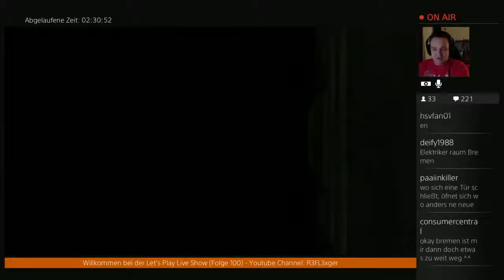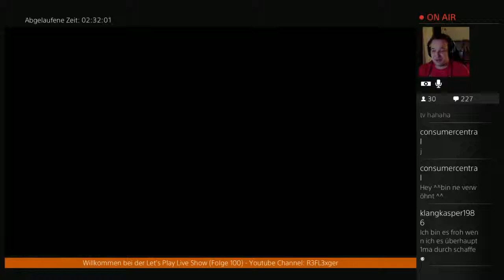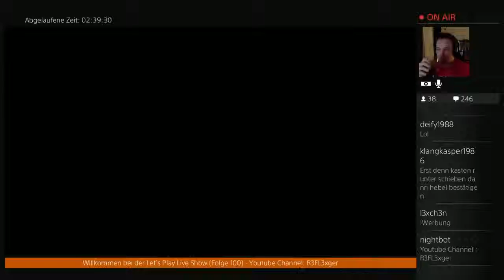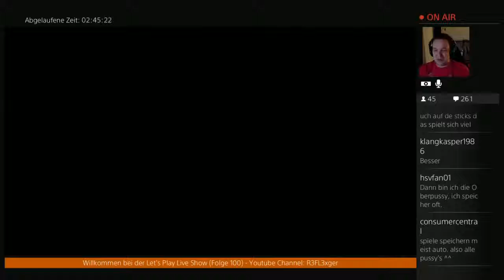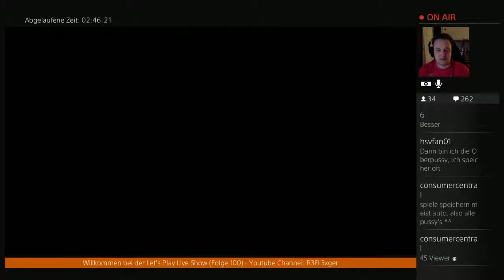Der Total Verrückte 24h Live Stream(German)#5 Der Zappelt noch